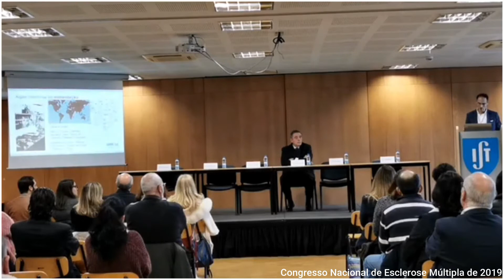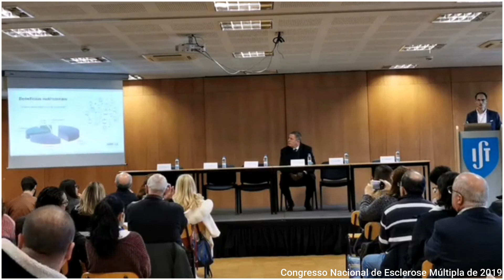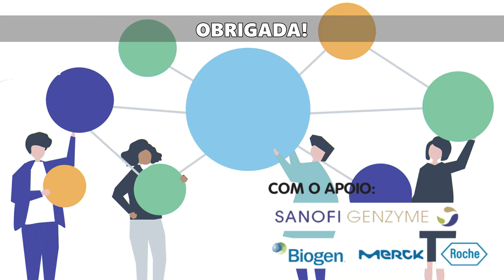Algas Edíveis no Cuidar de Doenças Neurodegenerativas - parte #1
Apresentação feita pelo Prof. Leonel Pereira, professor na Universidade Coimbra e especialista em ficologia, no âmbito do Congresso Nacional de Esclerose Múltipla de 2019.

Nesta primeira parte são abordados os seguintes temas:
00:00 - Apresentação do Tema
02:10 - Classificação das Algas Marinhas
02:36 - Consumo de Algas
05:38 - Benefícios do Consumo de Algas
09:28 - Importância dos Antioxidantes